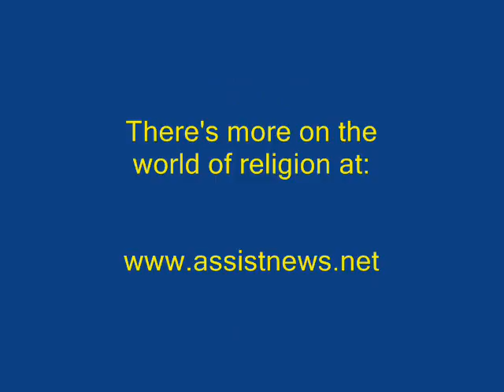RELIGION & ETHICS MINUTE with Dennis Daily 05-14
Dennis Daily scans the pages of for more from the world of religion. This time: Cartoon voice-turned-motivational speaker Jimmy Weldon is still going strong at 86!